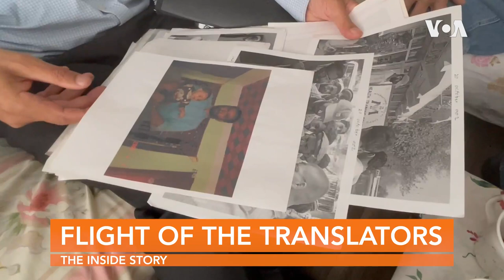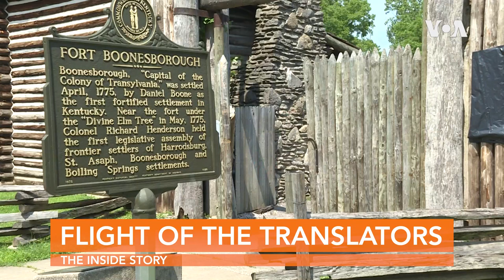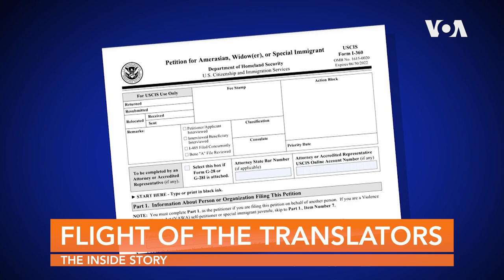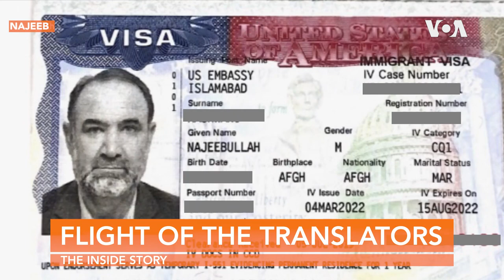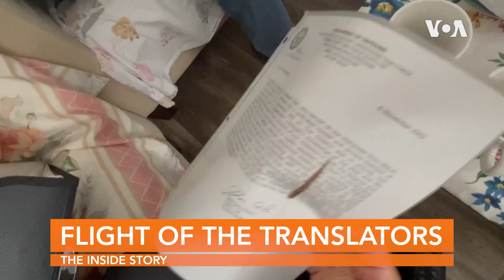The Inside Story | Flight of the Translators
Standing by those who helped America in Afghanistan. VOA Midwest Correspondent Kane Farabaugh examines the efforts of former U.S. troops to get their Afghan interpreters safely out of the country and to the United States, next on "The Inside Story."